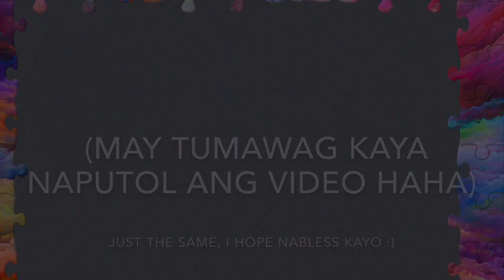Music Musings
an impromptu recording of realizations from recording songs